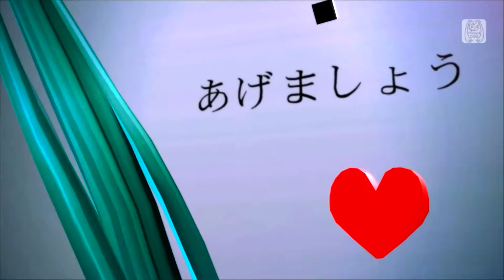【RPCS3】Two breaths walking - Deep Sky Miku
Project Diva F2nd para PC.

bajé el emulador rpcs3 y jugando un toque quize grabar este video que me gusta de miku, lo grabe usando el fraps, no tengo una compu potente pero igual funciona bien

caracteristicas de mi pc:  AMD A6-9500 radeon R5, 3.50 ghz, 4GB de RAM, Windows10 64 bits